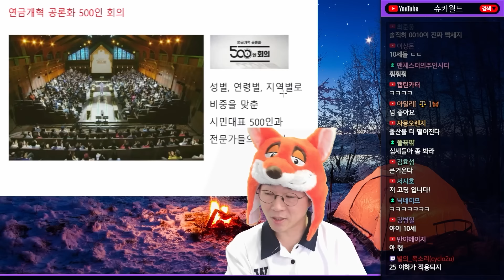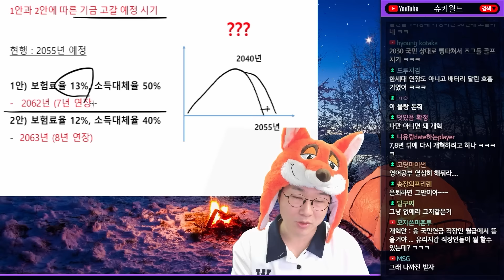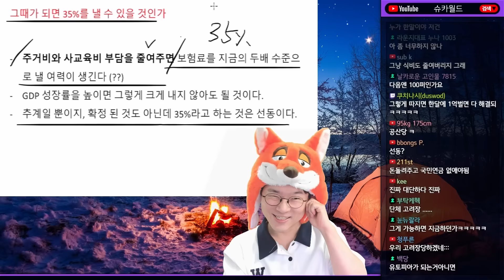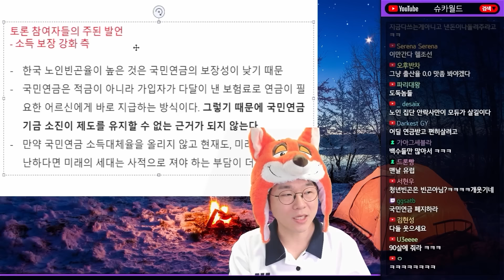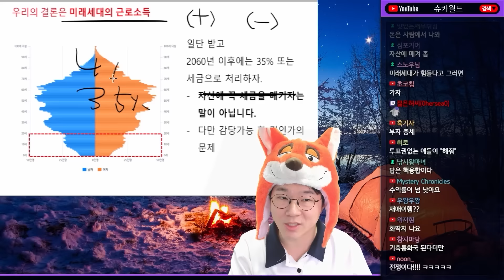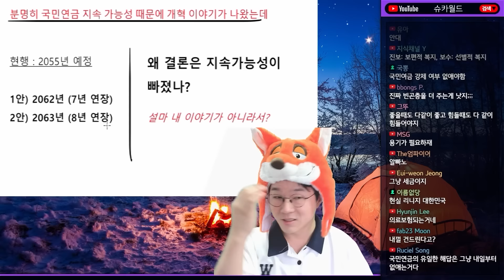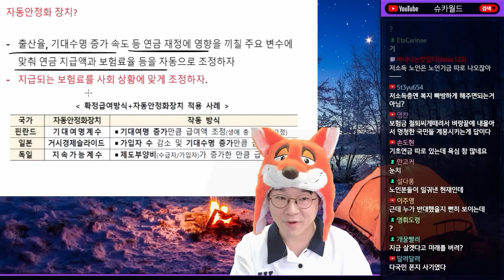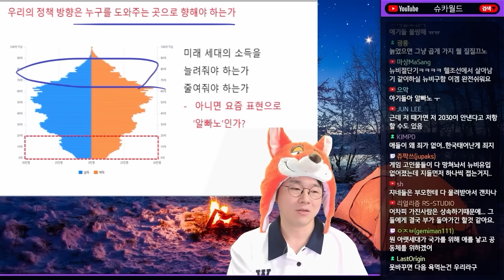더 내고 더 받기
0:00 ~ 17:39 국민연금 개혁한 500인 투표 결과
17:39 ~ 26:07 증세 안경 아닙니다.
26:07 ~ 논의에서 빠져버린 지속 가능성